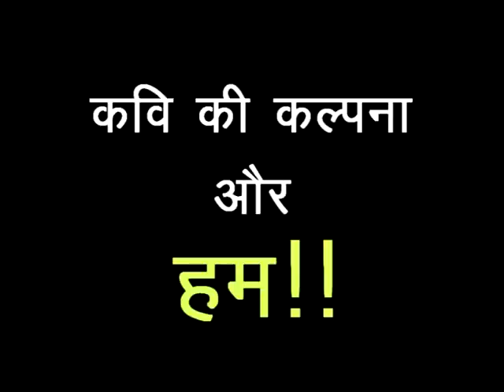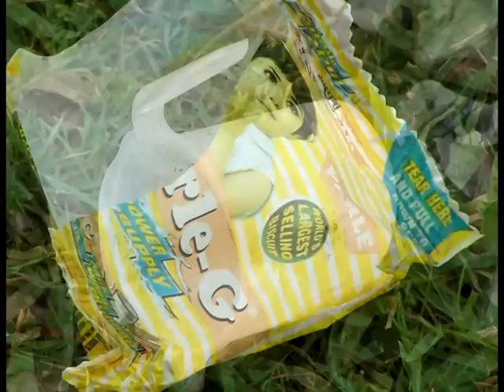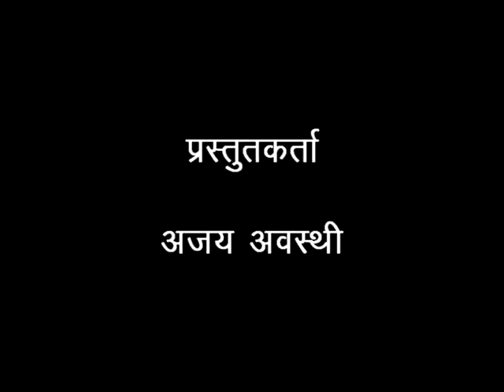PLEASE REFUSE PLASTIC CARRY BAGS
Our planet is becoming increasingly contaminated by our unnecessary use of plastic carry bags. Big black bin liners, plastic carrier bags carrying advertising logos, clear sandwich bags, vegetable bags and a variety of other forms used to carry our daily food items and other items are all polluting our environment. Just take a look around you. Plastic bags can be seen hanging from the branches of trees, flying in the air on windy days, settled amongst bushes and floating on rivers. They clog up gutters and drains causing water and sewage to overflow and become the breeding grounds of germs and bacteria that cause diseases.
Every year, around 500 billion (500,000,000,000) plastic bags are used worldwide. So many that over one million bags are being used every minute and they're damaging our environment.  India's plastics consumption is one of the highest in the world. Yet, precious little has been done to recycle, re-use and dispose of plastic waste. Plastic bags are difficult and costly to recycle and most end up on landfill sites where they take around 300 years to photo degrade. They break down into tiny toxic particles that contaminate the soil and waterways and enter the food chain when  animals accidentally ingest them. But the problems surrounding waste plastic bags starts long before they photo degrade.
Animals and sea creatures are hurt and killed every day by discarded plastic bags - a dead turtle with a plastic bag hanging from its mouth isn't a pleasant sight but mistaking plastic bags for food is commonplace amongst marine animals. Plastic clogs their intestines and leads to slow starvation. Others become entangled in plastic bags and drown. Because plastic bags take hundreds of years to break down, every year our seas become 'home' to more and more bags that find their way there through our sewers and waterways. Given India's poor garbage collection facilities, tons of plastic bags litter the roads, preventing rainwater from seeping into the ground. Hundreds of cows die in New Delhi alone every year when they choke on  plastic bags while trying to eat vegetable waste stuffed in the garbage.
SAY NO TO POLYTHENE / PLASTIC BAGS